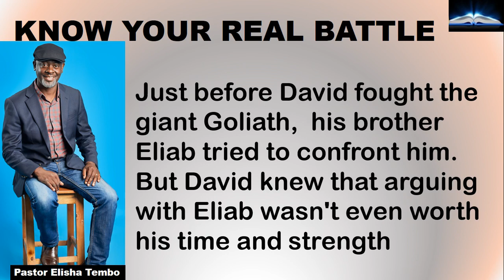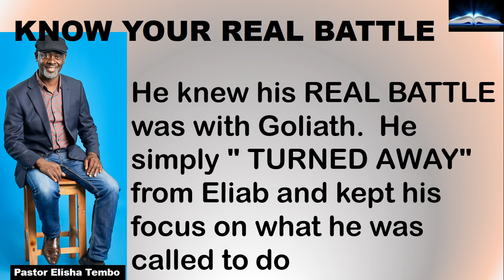KNOW YOUR REAL BATTLE. Pastor Elisha Tembo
KNOW YOUR REAL BATTLE. Pastor Elisha Tembo   @sticktoyourbibleblogwithpa4359